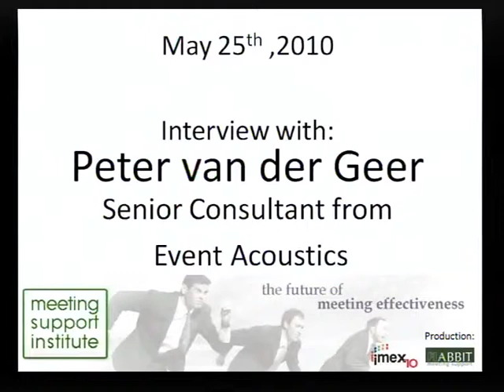Mobile Air Wall: the inventor impressed with the effect.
The world premier of Mobile Air Wall took place at IMEX 2010. The PDIP meeting room on the show floor is the first ever meeting room built with this brand new method. The acoustic supper wall isolates and stops sound from bouncing around off hard walls. The combination of both is of high impact. Anyone that walked into the room was impressed.